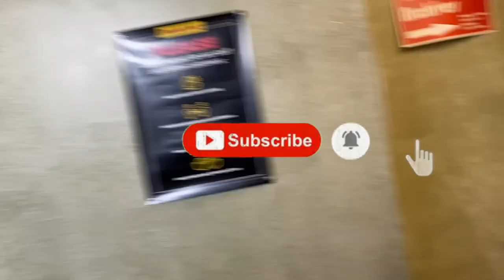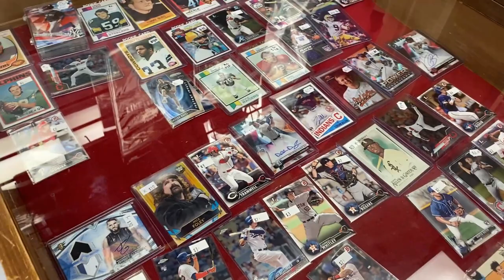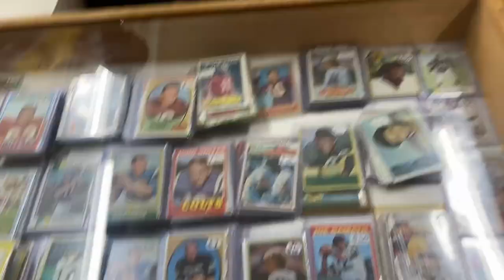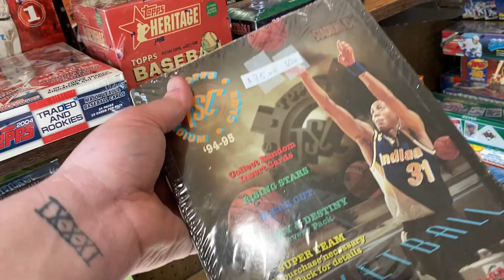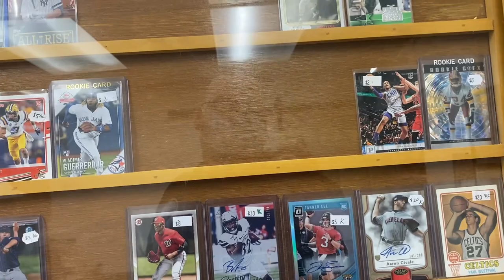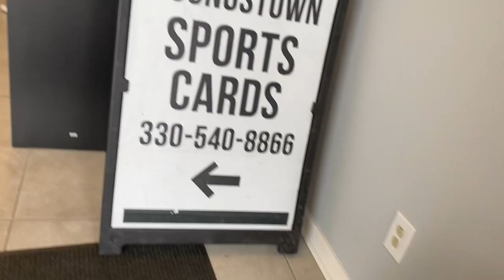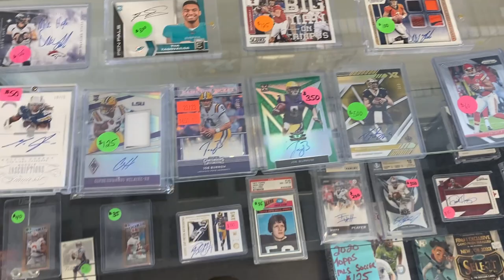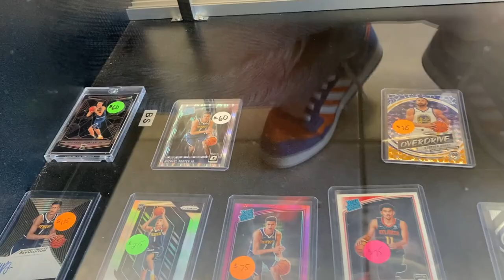Sports Card Hunting at Local Card Shops in Ohio 2021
Hey guys, lets go Sports Card Hunting at Local Card Shops in Ohio 2021

6x9 Bubble Mailers

10 Rolls Dymo Compatible 4XL Shipping Labels